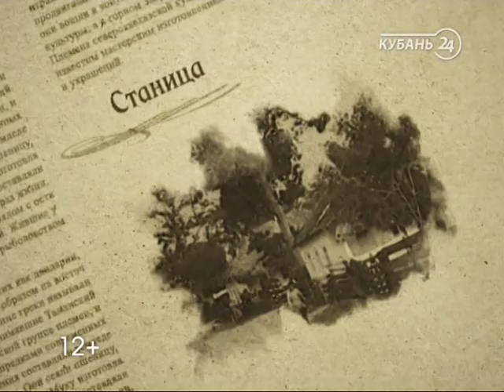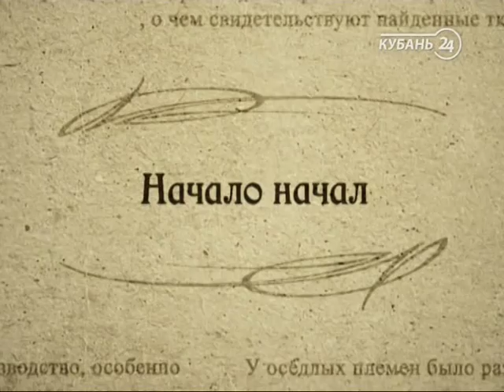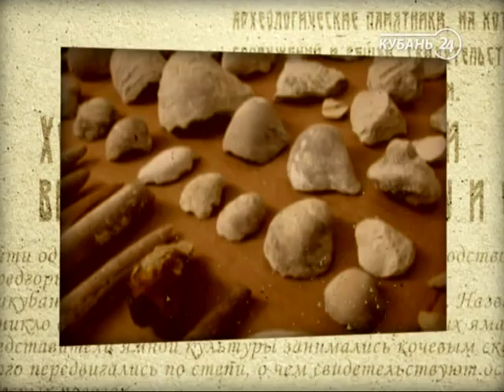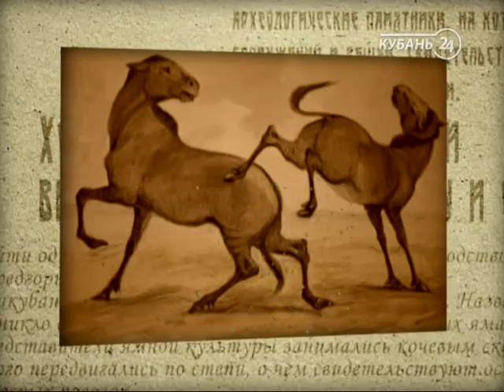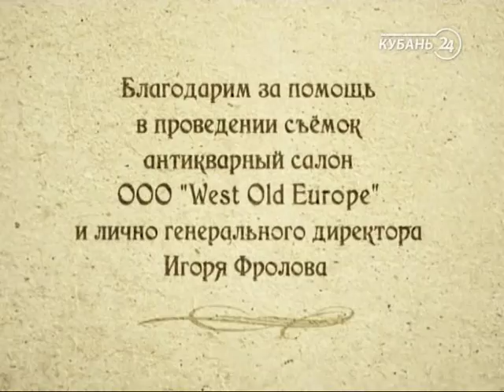Программа «Кубань самобытная»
Откуда берут начало традиции кубанского застолья, чем отличалась потребительская корзина жителя Кубани от такой же в средней полосе России, как рождались обряды, поверья и привычки? Ведущий приводит аргументы, факты, исторические ссылки. Каждая серия — это погружение в одну тему, в ходе которого становится понятнее природа того или иного явления.